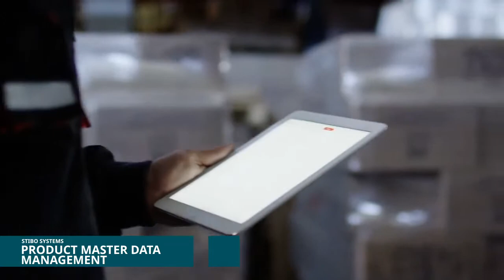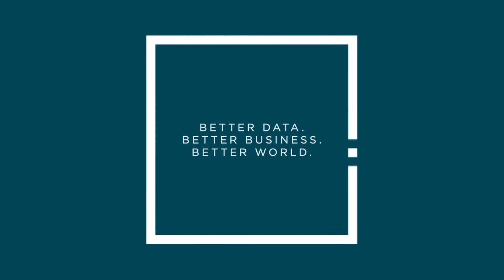Fix Inaccurate Product Data & Boost Business with Stibo Systems Product Master Data Management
Fix inaccurate product data and significantly boost your business with Stibo Systems' Product Master Data Management (MDM) solution. This video explores the critical role of accurate data in today's digital landscape and demonstrates how MDM ensures your product information remains consistent, compliant, and valuable throughout its lifecycle. Learn how Stibo Systems can help you overcome data quality challenges and drive superior business outcomes.

About Stibo Systems:

Stibo Systems is a global leader in Master Data Management (MDM) solutions. We empower businesses to create a single, trusted source of truth for their product information, enabling better decision-making, improved customer experiences, and accelerated time-to-market.  Our solutions help organizations manage the complexity of their data and unlock its full potential.